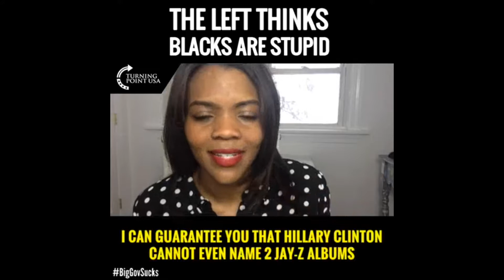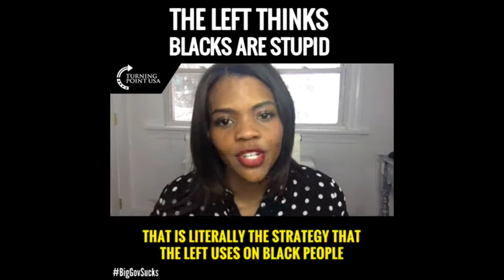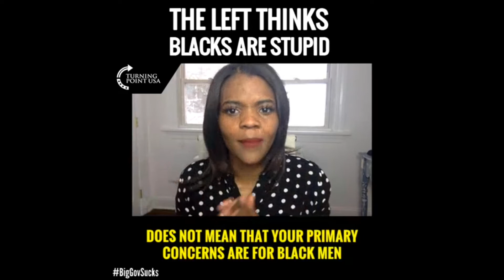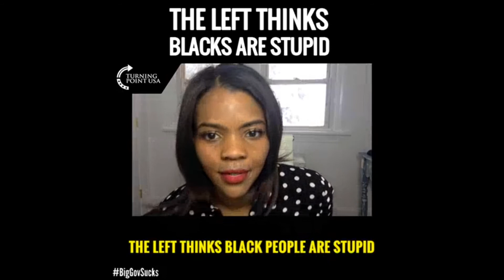The Left Thinks Black People Are Stupid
Shared by: Conservative Patriots & Oath keepers
Kandace Owens owns all rights to this video